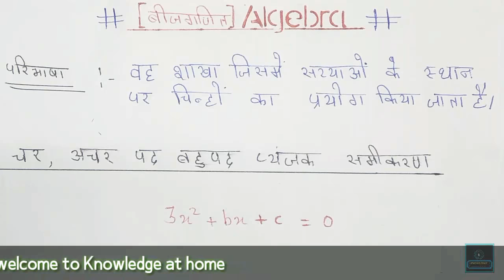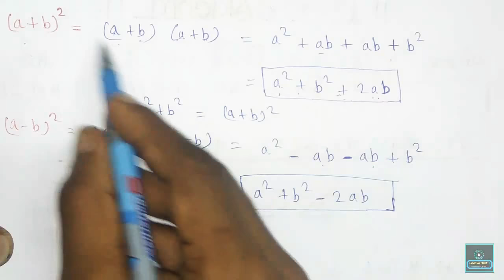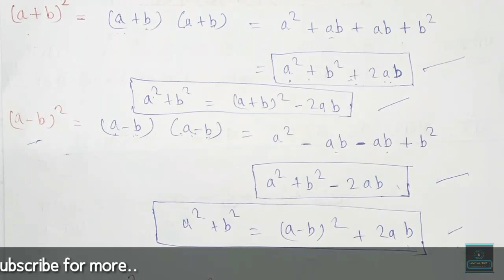Algebra Basics|| बीजगणित बेसिक Part-1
MPPSC,SSC,railway,patwari,vypam and other competitive exam

By-Rohit Mahto
Part-1
हमारे Channel से जुडने के लिए इस लिंक को दबाऐं - [Knowledge at home - YouTube] is good,have a look at it!
हमारे whatsaap Group से जुडने के लिए इस लिंक को दबाऐं